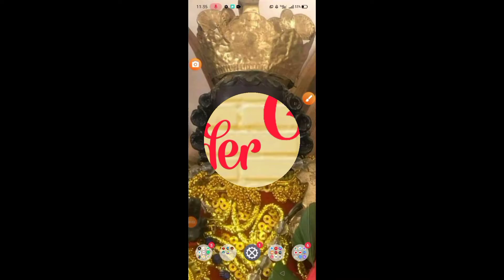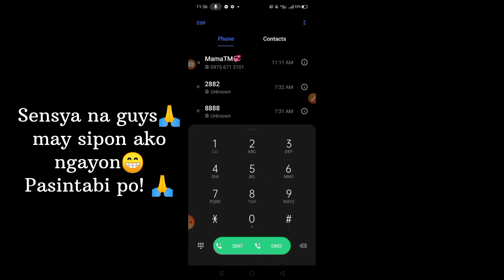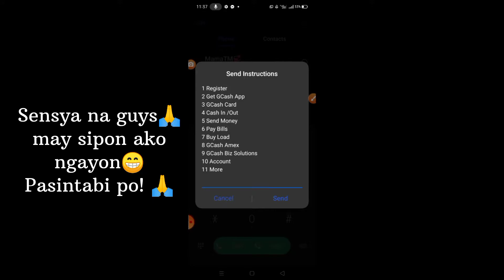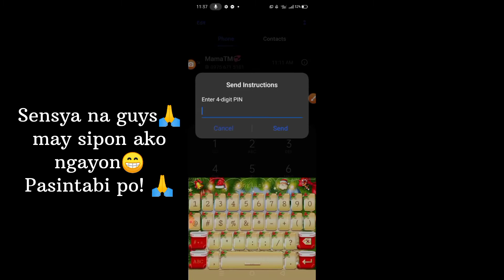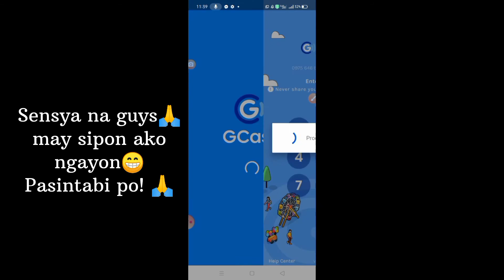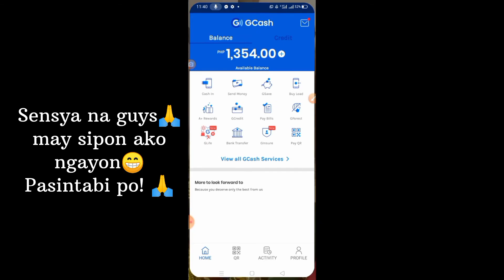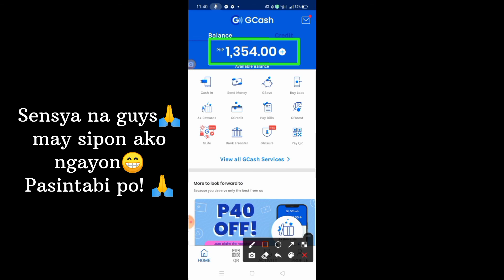PAANO I-CHECK ANG BALANCE NATIN SA GCASH NANG HINDI INOOPEN ANG GCASH APP?🤔 WATCH THIS! | Wonder Mom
Sa video naito, ay ituturo ko po sainyo Kung: PAANO I-CHECK ANG BALANCE NATIN SA GCASH NANG HINDI INOOPEN ANG GCASH APP? Step by step ko po itong ituturo sainyo nang sa ganun after niyo po ito mapanood ay alam niyo na kung paano ito gawin o gamitin😍👏

Mag-iingat po tayo palagi🙏

FACEBOOK- Mary Ann Padrigan Laher